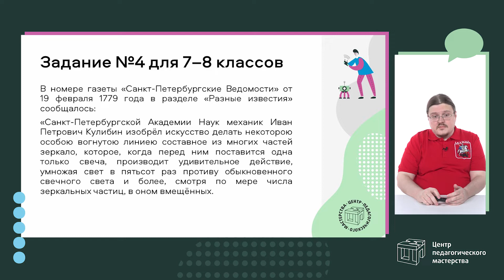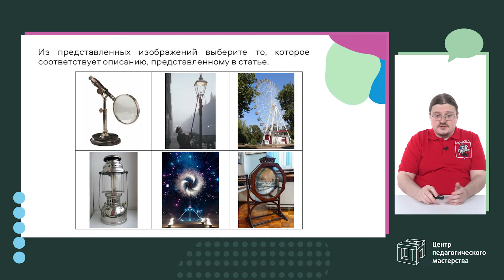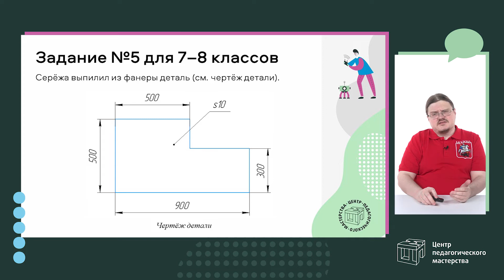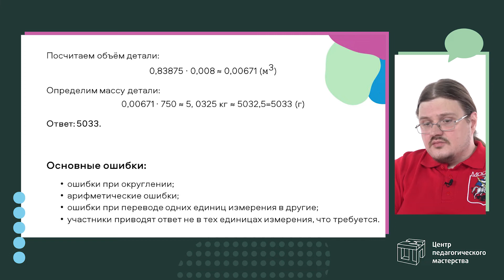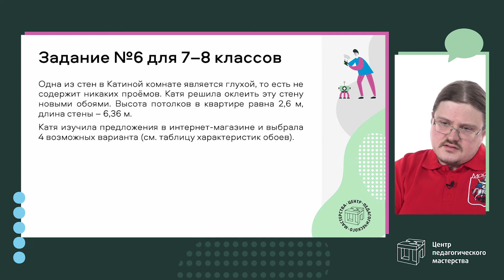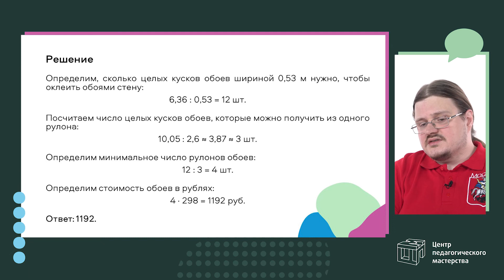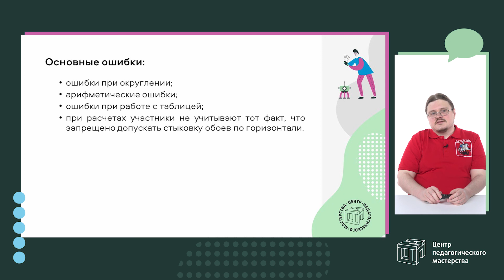Разбор заданий МЭ ВсОШ по технологии/общая часть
Методист ЦПМ Николай Скобелев проводит разбор заданий общей части теоретического тура муниципального этапа ВсОШ по технологии (робототехника) и объясняет правильность их выполнения.